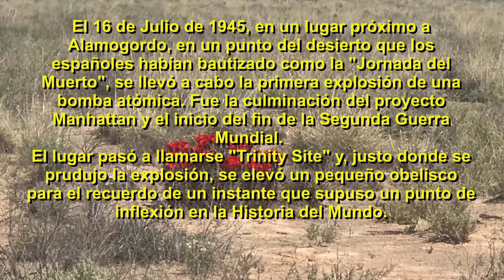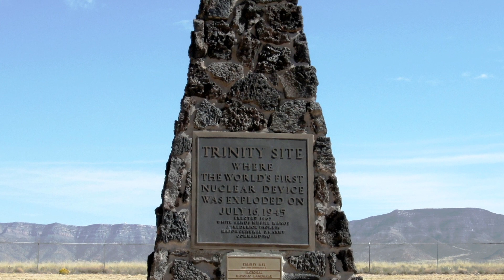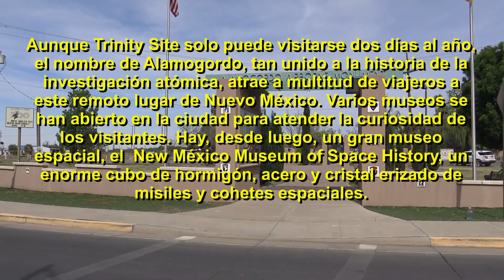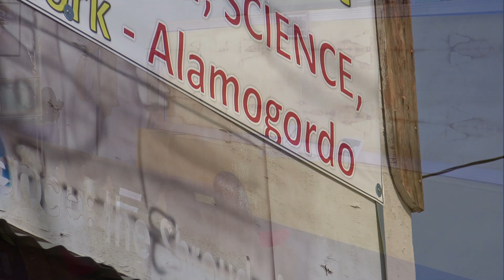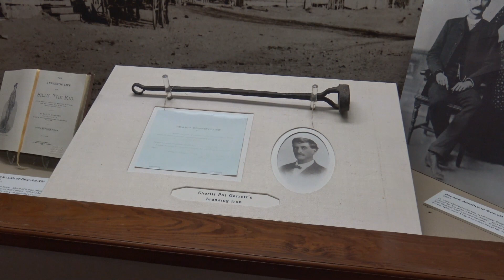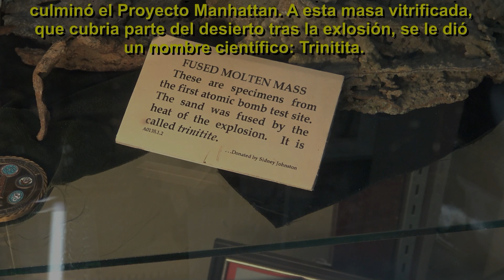Viaje a U.S.A. - Abril 2017 - 21 - Alamogordo (NM)